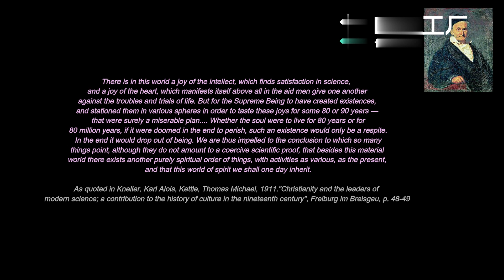Aphorism of Gauss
What great Gauss said is a lot, here only some interesting collected.